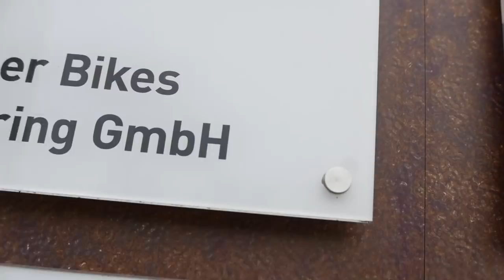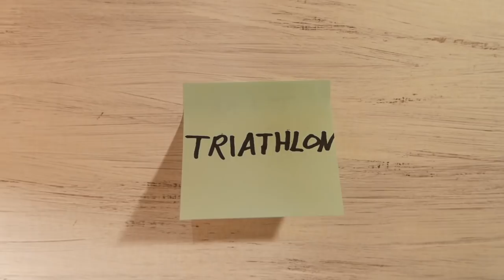Triaby #2.20 Berliner Mauerweg mit dem Schindellhauer Wilhelm C Line und Taschen von Gramm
Das ich den Berliner Mauerweg mit dem Rad komplett fahren wollte war von Anfang an klar. Das ich aber so gut ausgestattet, mit dem Schindellhauer C Line und mit Taschen von Gramm-Tourpacking, unterwegs sein werde war ein echter Glücksfall. Ebenso das ich Max kennenlernen durfte und er mich begleitet hat.
Jetzt noch ein bisschen und dann Challenge Roth...